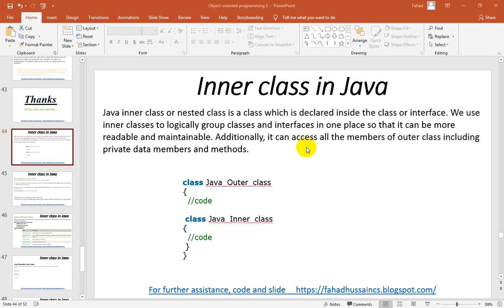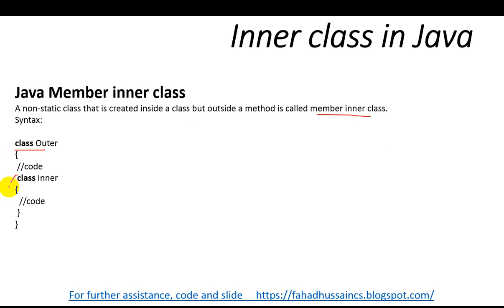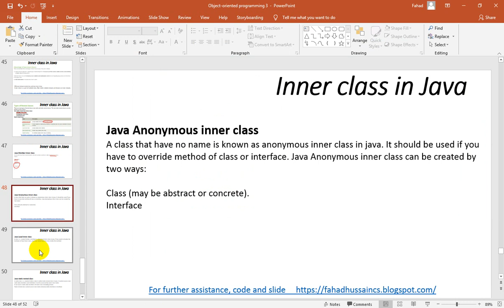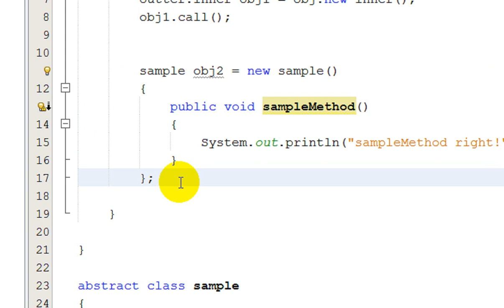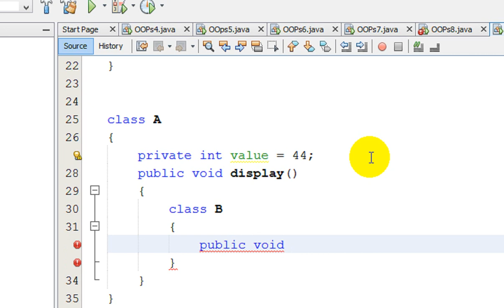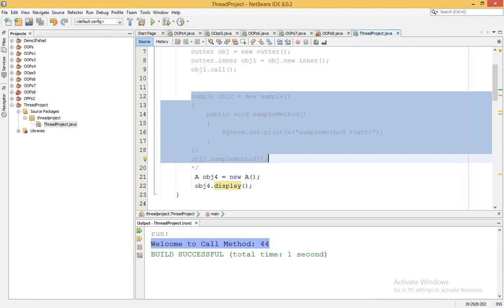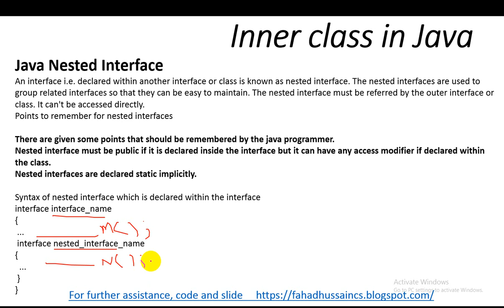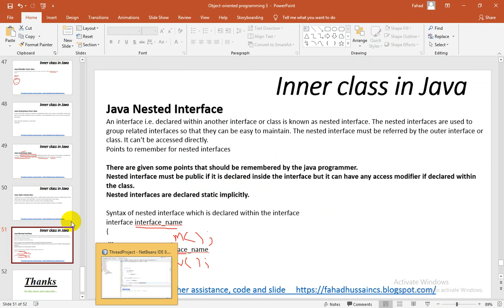Tutorial 21: Inner Class in java | Types of inner class in java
java programming language by Fahad Hussain.

Java programming language, is one of the best programming language for android development of these day, a lot of the course made on different website based on these which showing the Java + Android = Android Application! Java is a high-level, class-based, object-oriented programming language that is designed to have as few implementation
dependencies as possible. It is a general-purpose programming language intended to let programmers write once, run anywhere meaning that compiled Java code can run on all platforms that support Java without the need for recompilation.

Fahad Hussain, prepared this course based on latest trending, basic concept and state of the art practical approach from VERY SCRATCH!!! Stay in touch if you have any query, suggestion do comment!

if-else statement java java if-else if else program in java using scanner java tutorial for beginners java tutorial for beginners in hindi java tutorial for beginners in urdu java tutorial in hindi java tutorial in urdu advanced java tutorial Java OOP Object-Oriented Programming inner class in java by fahad hussain what is inner class in java Nested Inner class Method local inner classes Anonymous inner classes static nested classes Java Inner Class and its 4 Types You Must Know About.